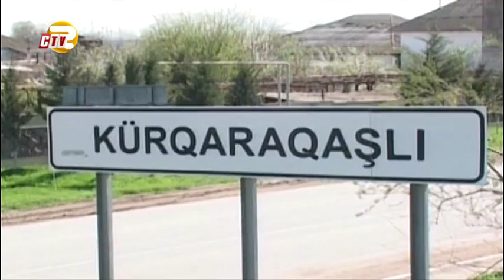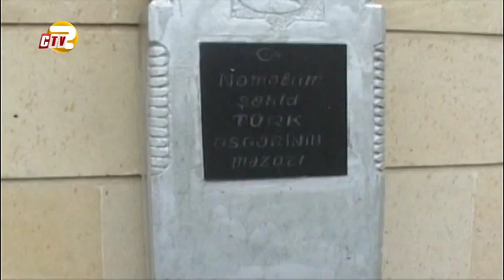Neftçala və Salyanda bolşevik-daşnak birləşmələrinin törətdikləri vəhşiliklər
Bolşevik-daşnak birləşmələri təkcə Bakıda deyil, bir çox bölgələrdə olduğu kimi Salyan və Neftçala rayonlarında da dəhşətli faciələr törədiblər. Mart qırğını zamanı 2 mindən çox dinc sakin qətlə yetirilib, 13 nəfər türk əsgər və zabiti isə şəhid olub.
Paytaxt Bakıda baş verən mart qırğını zamanı Mərkəzi Kaspi Diktaturası Salyan qəzasının ərazisindən keçən Kür çayının aşağı hissəsini nəzarətdə saxlamaq üçün Bakıdan göndərdiyi 6 gəmi Bankə qəsəbəsinə kimi gəlib çıxır. Tarixi sənədlərə görə, 5 top, 14 pulemyot, 900 silahlı əsgəri olan bolşevik-daşnak birləşmələri Salyana doğru hərəkət edərkən Kürün sağ və sol sahillərində yerləşən bir çox kəndləri yandıraraq məhv edirlər. Onlar bu ərazidə bir neçə kəndlərdə əliyalın, silahsız insanları amansızlıqla qətlə yetirirlər. Salyanın Kürqaraqaşlı kəndinə kimi gəlib çatan düşməni türk zabiti Ramazan paşanın 400 nəfərlik nizami ordusu qarşılayır. “Demosfen” adlı gəmilərdən biri həmin kəndin ərazisində vurularaq çayda batırılır. Bundan sonra bolşevik-daşnak birləşmələri geri çəkilməyə məcbur olurlar. Ramazan paşanın ordusu daha sonra Kür çayı boyunca onları təqib etməyə başlayır.

Fəxrəddin Fərzəliyev - tədqiqatçı-jurnalist

“Demosfen gəmisi vurulduqdan sonra geri qayıdan ermənilər Tatarməhlə kəndinin, Pirabbə kəndinin, Qaralı kəndinin, Qaramanlı kəndinin körpə uşaqları, qadınları qoca kişiləri amansızcasına qətlə yetirmişlər.”

Salyan və Neftçala rayonlarında bolşevik-daşnak birləşmələri tərəfindən törədilən qırğınlar zamanı 2 mindən çox günahsız sakin vəhşicəsinə qətlə yetirildi. Salyan və Neftçalanı düşmənlərdən təmizləyən Türk ordusunun 13 nəfər əsgər və zabiti bu döyüşlərdə qəhrəmancasına şəhid oldu. Şəhid olmuş zabit və əsgərlərdən 9 nəfəri Neftçalanın Bankə qəsəbəsindəki qəbiristanlıqda, 4-ü isə Salyan şəhər məzarlığında dəfn edildi. Bu qırğınlardan 98 il keçməsinə baxmayaraq Salyan və neftçalalıların xilaskarı olan türk şəhidlərinin məzarları hər il qədirbilən xalqımız tərəfindən ehtiramla ziyarət olunur.